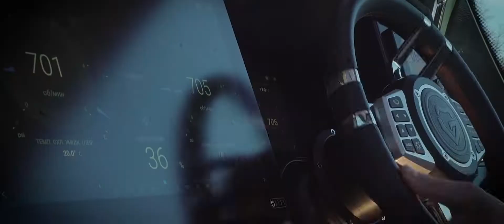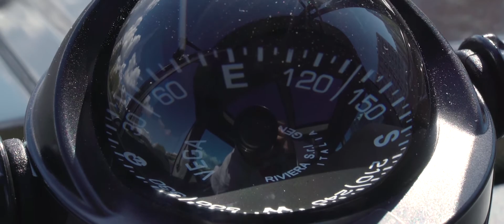Реклама катера Force10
Пример съёмки рекламного видео снятого с помощью квадрокоптера для дистрибьютора катеров Force10
An example of an advertising video filmed with a quadcopter for a Force10 boat distributor.